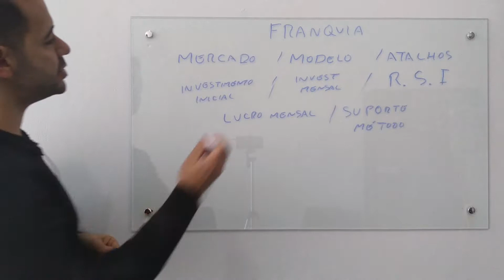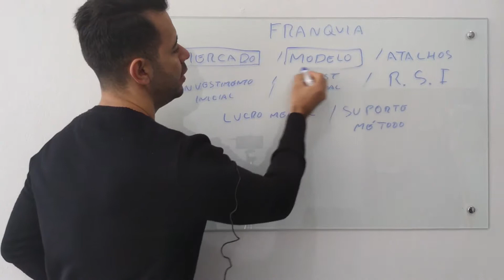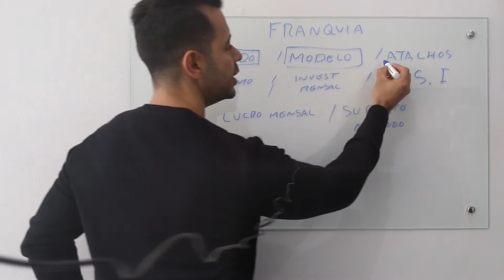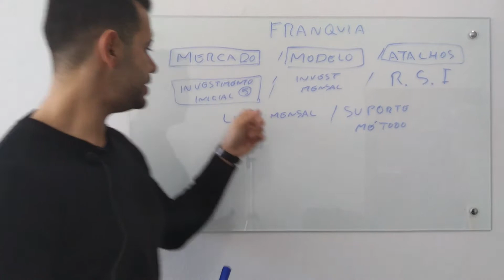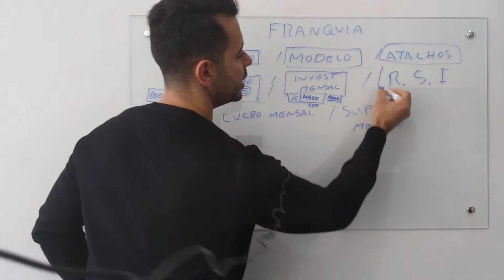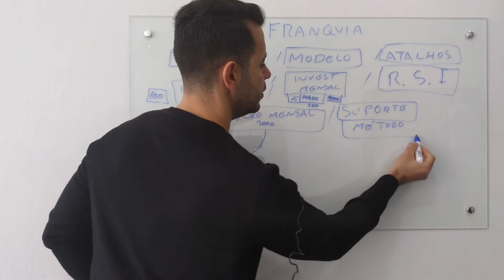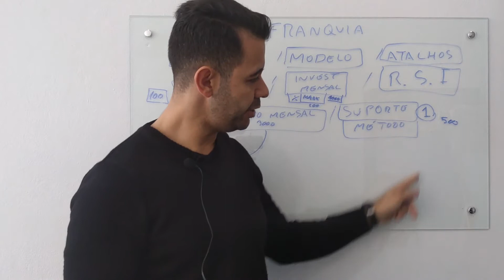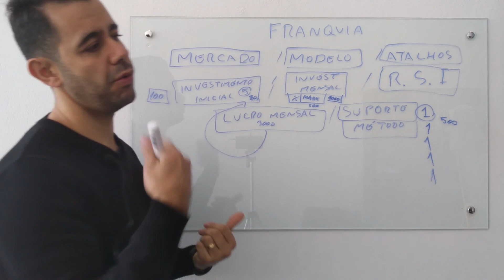Entenda se vale a pena franquear um negócio - Aula prática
Já segue no Instagram?

Quer receber conteúdo diário de motivação?

Quer receber conteúdo diário sobre negócio digitais?